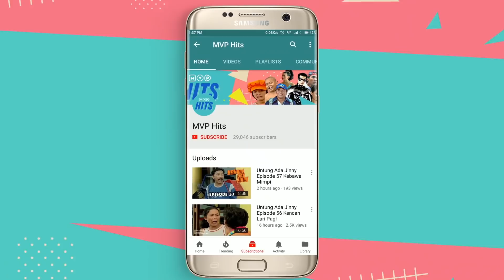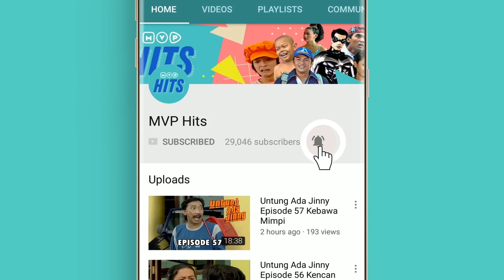Suami - Suami Takut Istri Episode 223 Part 2